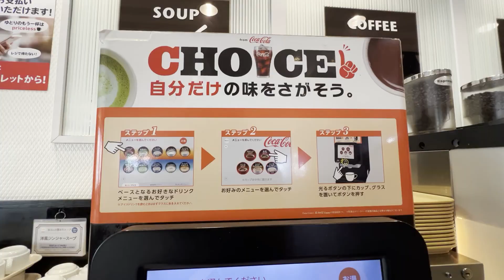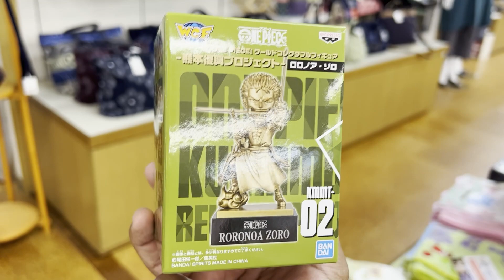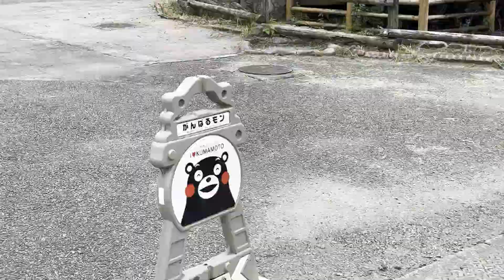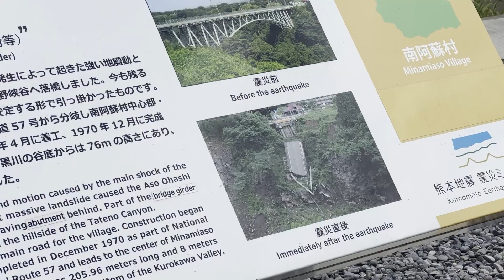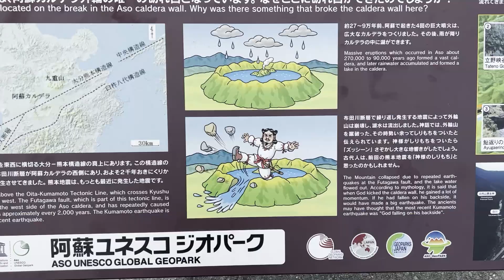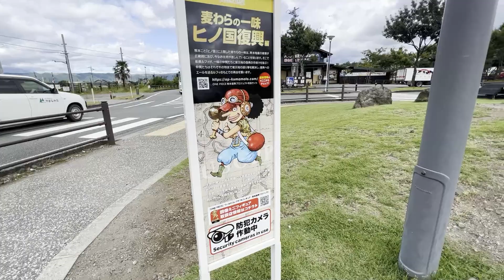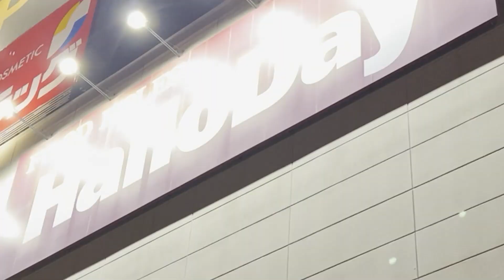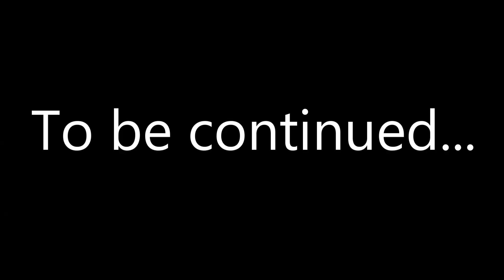Japan 2023: The One Piece hunt begins!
Vlog of our Trip to Japan in 2023!